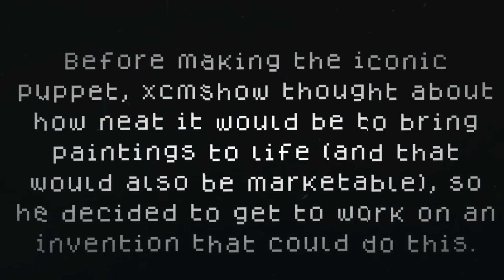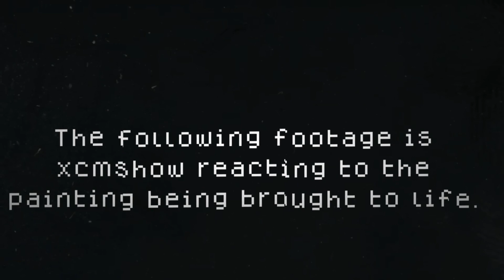Xcmland incident: painting to life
Wowza, surely being able to bring things to life couldn’t have any other, better uses!